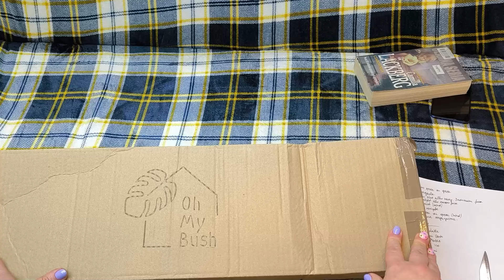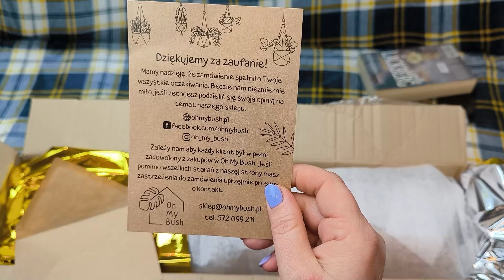Roślinny unboxing 🌿 OH MY BUSH pierwsze zakupy sklepie 🌾 Czy jestem zadowolona? Czy jeszcze wrócę?🤔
Poczyniłam swoje pierwsze zakupy w sklepie OH MY BUSH. Kupiłam 5 zroślich. Czy jestem zadowolona? Czy jeszcze tam wrócę? Jeśli chcesz poznać moją opinię na temat tego sklepu, zapraszam do obejrzenia filmu.

Zachęcam do:
To obopólna korzyść . Wy będziecie na bieżąco, a ja dostanę skrzydeł do dalszego działania😁